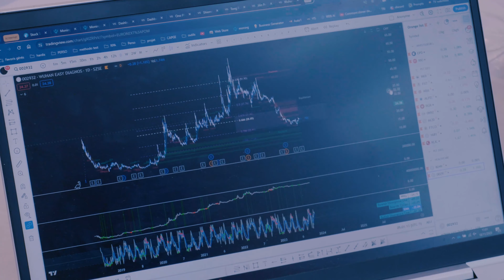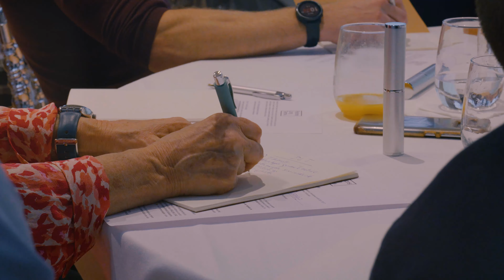[Aperçu PROMO] Séminaire PLT 2023 : les Trésors cachés du marché boursier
La rediffusion de nos 2 séminaires de formation en 4K est enfin disponible. Si accéder, entre autre, à 2 Portefeuilles Élaborés par 80 Investisseurs Intelligents vous intéresse, voici le lien pour y accéder

Lien de notre site web pour ne pas manquer le prochain